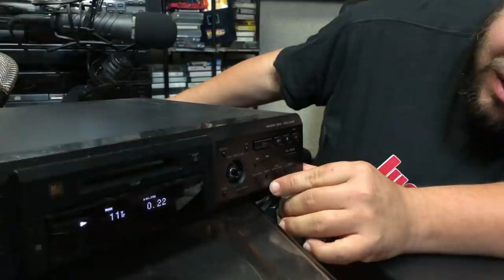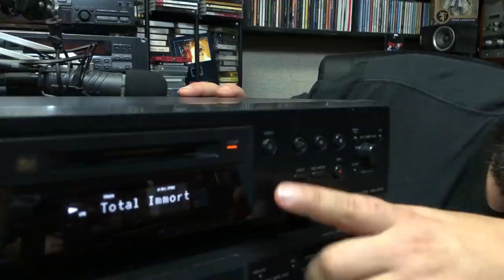En Vinyl #97 - Mini Disc X2 ► Juegos Juguetes y Coleccionables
Nuevos minidisc llegaron al estudio y... ¿Que te imaginas que llego? Ve como Ricardo escogió estos nuevos reproductores.